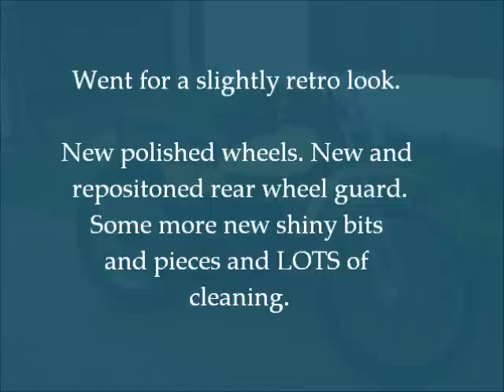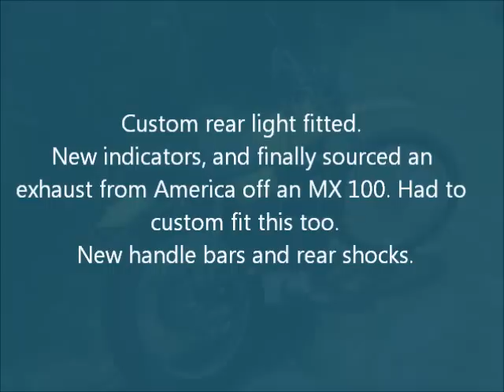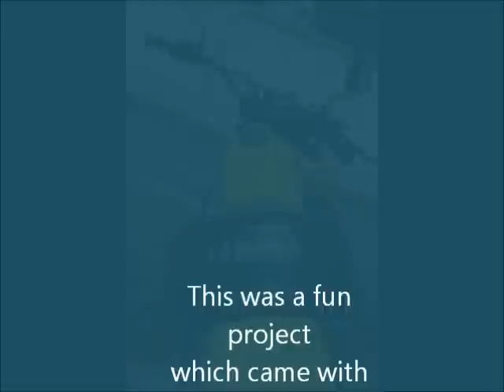Yamaha DT 100 Restoration. Retro look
This is my son's first motorbike. It was a daily runner (when it wasn't been fixed). We had lots of fun AND sad times doing it up. We learnt a lot too. Hope you enjoy watching this.